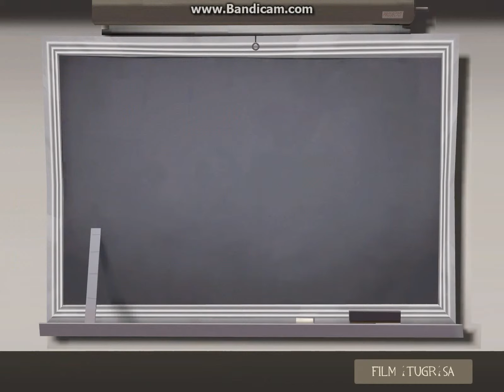kiképzés 2. rész (demoman)